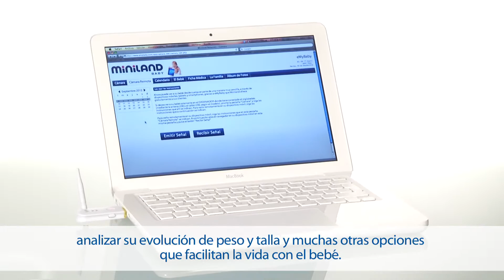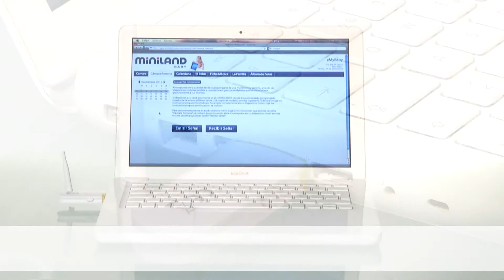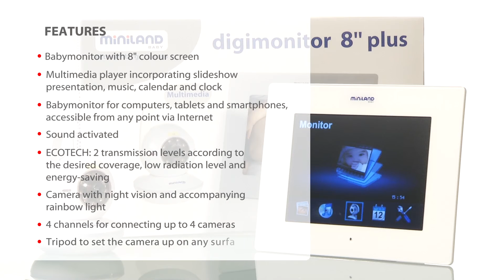digimonitor8 ES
Este práctico digimonitor te permite estar más cerca de tú bebé, puedes observar como duerme o juega desde cualquier lugar. El digimonitor se compone de cámara con receptor de sonido para la vigilancia del bebé y trípode para facilitar la colocación de la cámara de vigilancia y asegurar su estabilidad.